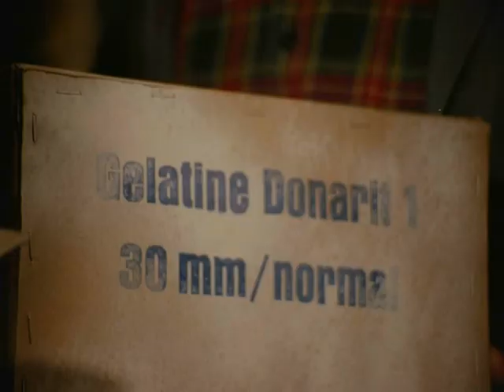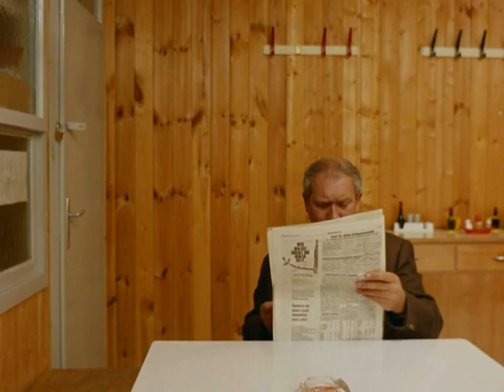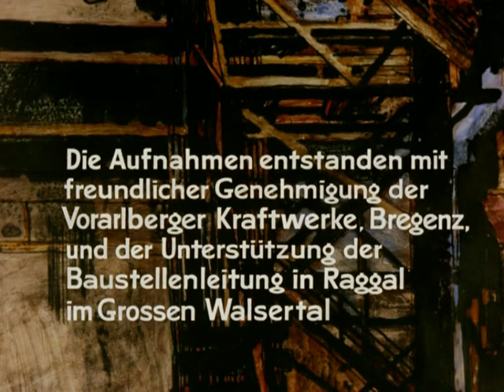Der Staudamm (1968) 05.Das Duell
Chefbauleiter Keller (Horst Niendorf) trägt die Verantwortung für die Fertigstellung eines Staudamms. Während der Bauphase treten viele formale, technische und menschliche Probleme auf. Kann das Projekt am Ende erfolgreich abgeschlossen werden?

Ursprünglich war für die Rolle des Bauleiters Keller der Schauspieler Horst Naumann vorgesehen, doch die Redaktion des WWF in Köln sprach sich für Horst Niendorf aus. Gedreht wurde die Serie „Der Staudamm“ in der österreichischen Gemeinde Bludenz sowie in der Vorarlberger Kraftwerke Bregenz und in Raggal im Grossen Walsertal.

Die Aufnahmen entstanden mit freundlicher Genehmigung der Vorarlberger Kraftwerke,
Bregenz und der Unterstützung der Baustellenleitung in Raggal im Grossen Walsertal.

Horst Niendorf (Chefbauleiter Keller)Wolfgang Condrus (Hansl Fink)Volker Pfeffer (Götz)
Friedrich Theuring (Koch Hennes)Karl KatzenmeyerKurt Sobotka (Polizeiinspektor Lettel)
Fred Haltiner (Ricardo Montesi)Fritz KornWolfgang SchönSepp Strubel (Gruner)
Hannes Kaetner (Meisel)Thomas Reiner (Dr. Hofwald)Tilo Prückner (Peppi)
Herbert Tiede (Direktor Jäger)Franz MosthavAlfred Cerny (Vollmann)
Bert Fortell (Fritz Leitner)Peter Neusser (Max Wilcke)